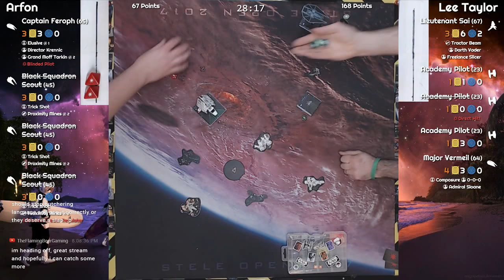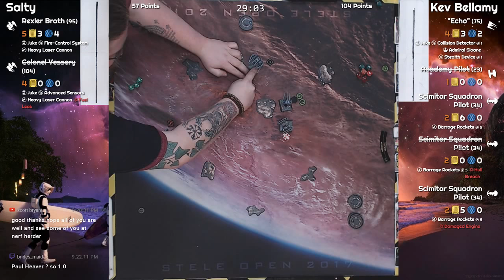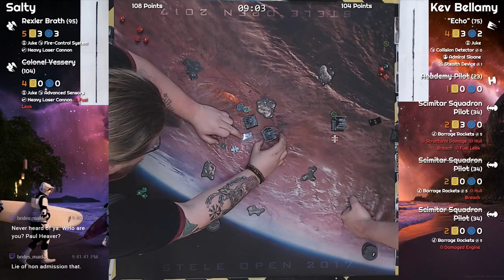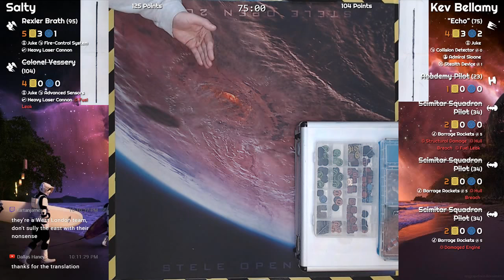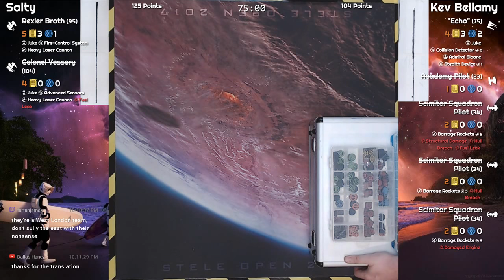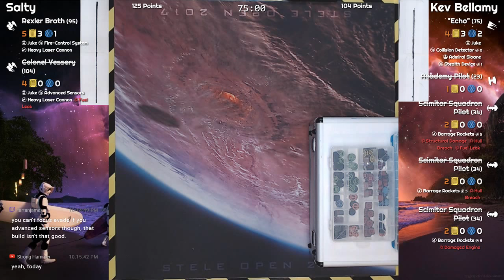Arfon James Vs Lee Taylor then Josh 'Salty' Mills Vs Kev Bellamy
All technical editing and live streaming by: John Salisbury